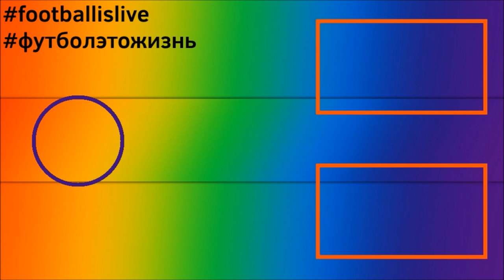КАРЬЕРА ЗА ИГРОКА l FIFA 22 l ПЕРЕШЛИ В НОВЫЙ КЛУБ #5